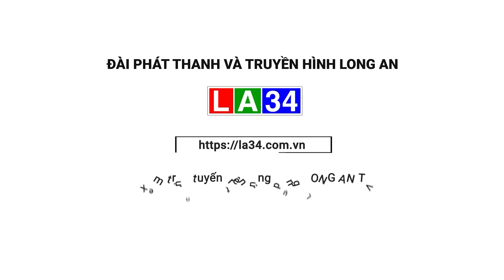Cần Đước kiểm tra tiến độ xây dựng nông thôn mới kiểu mẫu | LONG AN TV